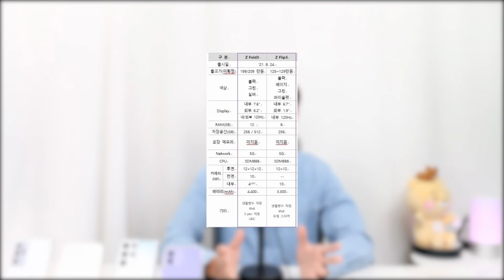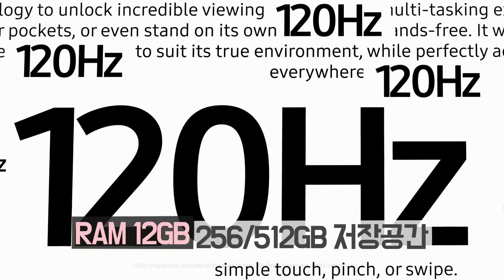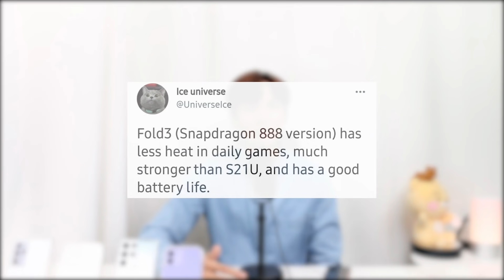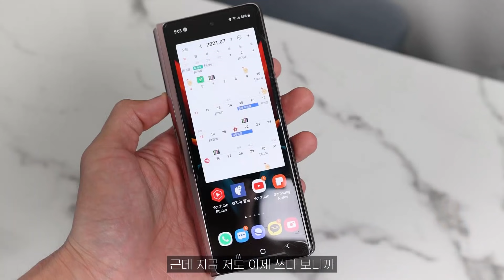공식 스펙표 유출! 출시일 가격까지 다 나왔다! Z폴드3 & Z플립3 핵심 정리 및 구매 꿀팁!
이 채널은 IT, 전자기기, 자동차, 패션, 영화 등 세상에 모든 것을 리뷰할 채널입니다.

감사합니다!

▶Timestamp
00:00 인트로
0:50 출시일과 가격
1:27 Z폴드3
4:59 Z플립3
6:17 사전예약 사은품
6:28 z폴드2 현명하게 갈아타는 방법
8:13 마무리